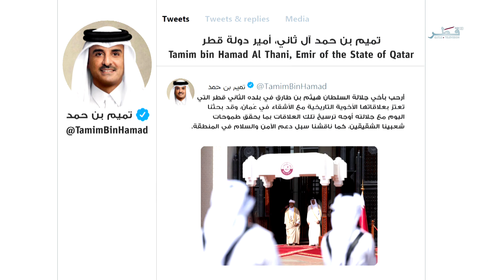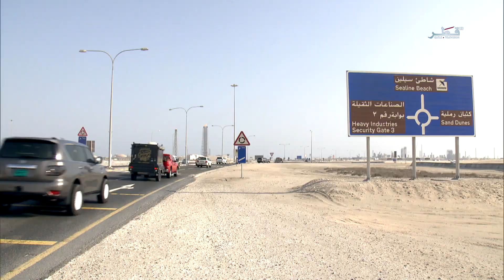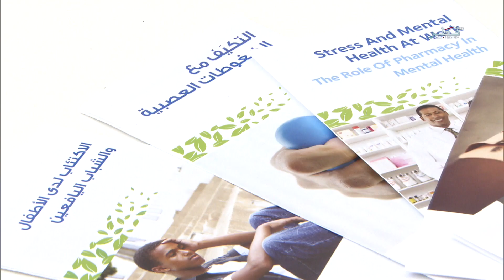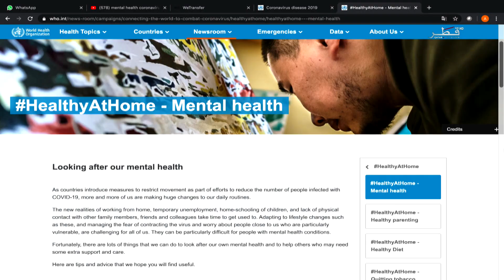حياتنا - الثلاثاء 23/11/2021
ضيوف الحلقة :
أحمد عبدالملك - أستاذ الإعلام المُشارك بكلية المجتمع

المقدم جابر عضيبة - مساعد مدير إدارة التوعية المرورية للإدارة العامة للمرور
الدكتور ماجد العبدلله - اسشتاري أول في الطب النفسي والمدير الطبي للصحة النفسية بمؤسسة حمد الطبية
الدكتورة سلمى خالد - أستاذ باحث مشارك بمعهد البحوث الاجتماعية والاقتصادية المسحية بجامعة قطر